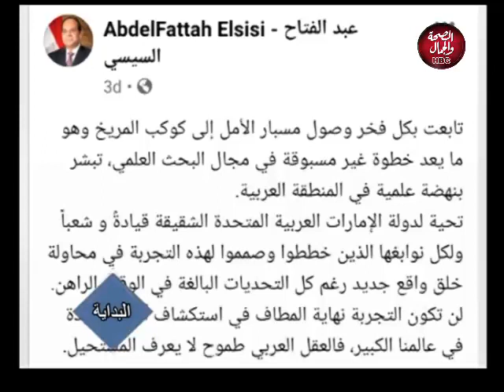البداية | محامين الغلابة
تقديم : مايسة خير ـ محمد الجعفري
في ضيافتهما : هاني العربي ـ محامي بالاستئناف
المستشار / محمد ربيع

قناة_الصحة_والجمال# برامجنا